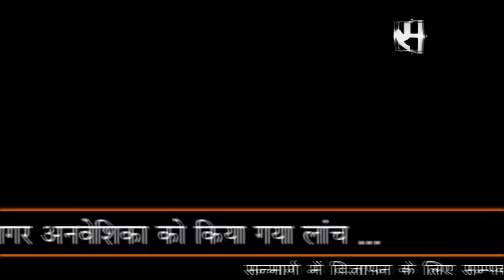Titagarh Wagons Launches Second Research Vessel Sagar Anveshika